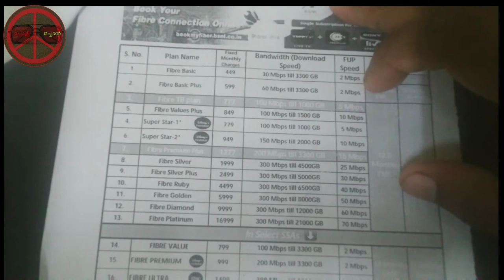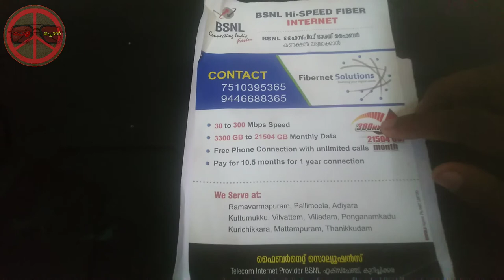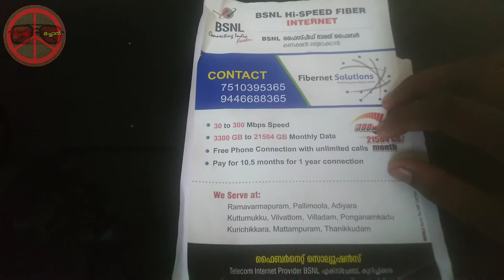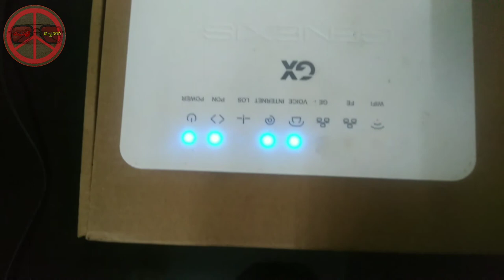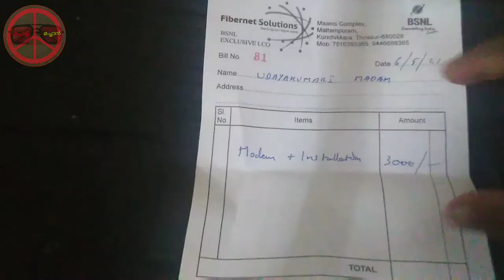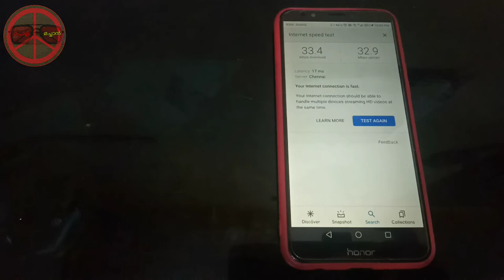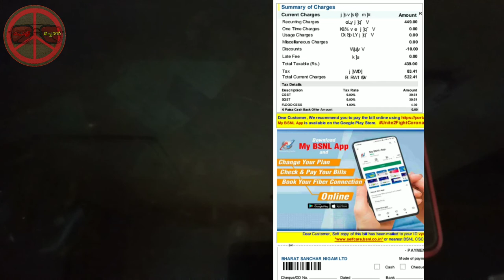BSNL Broadband, Genexis modem - User experience and price details.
BSNL Broadband, Genexis modam - user experience and price details.
Hi viewers in this video I am sharing my user experience about BSNL broadband and genexis modam. Which includes price details, advantages and disadvantages. It' my honest review hope all viewers liked this video.Malayalam Bsnl Broadband.